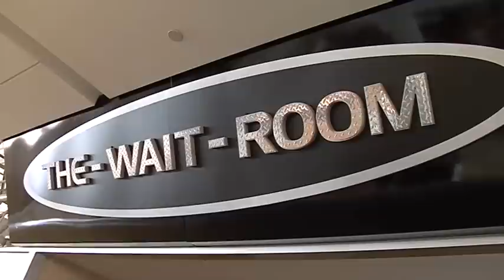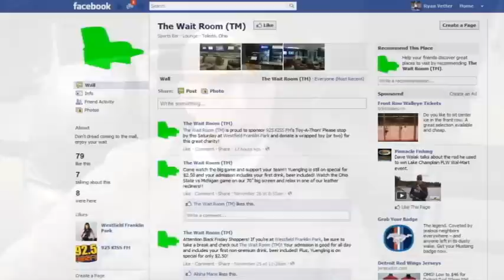The-Wait-Room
'RV on the Road' heads to Westfield Franklin Park Mall to check out a new concept for those who have to "wait" for shoppers. The-Wait-Room offers everything you would find in a basement "Man Cave". From TV's to recliners to your favorite beverage and snacks.